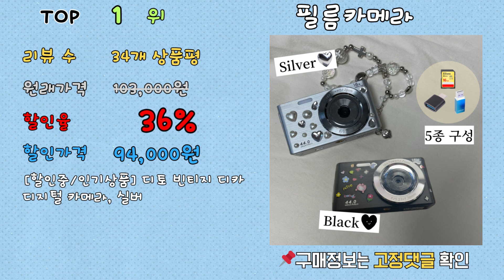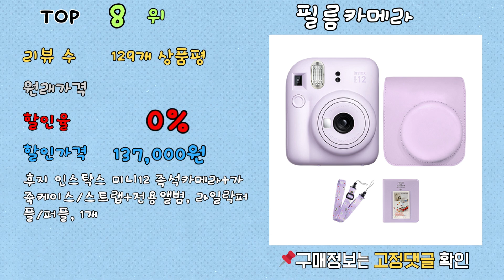가성비 필름카메라, 최대 36% 할인! ㄷㄷㄷ 랭킹 TOP 10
[00:06] ✅1위 | 원래 가격: 103,000원 | 할인율: 36% | 할인 가격: 94,000원 | 리뷰 수: 34개 상품평 | [할인중/인기상품] 디토 빈티지 디카 디지털 카메라, 실버, URL

[00:16] ✅2위 | 원래 가격: 35,830원 | 할인율: 27% | 할인 가격: 26,080원 | 리뷰 수: 216개 상품평 | 코닥 필름 카메라 토이 카메라 M35, URL

[00:26] ✅3위 | 원래 가격: 50,000원 | 할인율: 26% | 할인 가격: 36,900원 | 리뷰 수: 0개 상품평 | [어로어] 다회용 플래시 카메라 입문용 수동 필름카메라 토이카메라 AR001, 1개, 레드, URL

[00:36] ✅4위 | 원래 가격: 32,000원 | 할인율: 19% | 할인 가격: 25,800원 | 리뷰 수: 915개 상품평 | 코닥 일회용 플래쉬 카메라 펀 세이버 FunSaver 39, URL

[00:46] ✅5위 | 원래 가격: 70,000원 | 할인율: 17% | 할인 가격: 57,800원 | 리뷰 수: 148개 상품평 | 코닥 컬러 펀세이버 27장 프레드폴현상소 현상스캔 서비스 포함 일회용 카메라, URL

[00:56] ✅6위 | 원래 가격: 62,000원 | 할인율: 6% | 할인 가격: 57,970원 | 리뷰 수: 167개 상품평 | 후지 컬러 일회용카메라 퀵스냅 플래시 400 27장 2개 프레드폴현상소 현상스캔 포함, URL

[01:06] ✅7위 | 원래 가격: 28,900원 | 할인율: 3% | 할인 가격: 27,840원 | 리뷰 수: 41개 상품평 | 부이 일회용 무드 필름 카메라 컬러 18컷 or 흑백 27컷 택1, 1개, URL

[01:16] ✅8위 | 원래 가격: | 할인율: 0% | 할인 가격: 137,000원 | 리뷰 수: 129개 상품평 | 후지 인스탁스 미니12 즉석카메라+가죽케이스/스트랩+전용앨범, 라일락퍼플/퍼플, 1개, URL

[01:26] ✅9위 | 원래 가격: | 할인율: 0% | 할인 가격: 50,640원 | 리뷰 수: 143개 상품평 | 코닥 필름 카메라 Dark Green Ultra F9, URL

[01:36] ✅10위 | 원래 가격: | 할인율: 0% | 할인 가격: 50,640원 | 리뷰 수: 25개 상품평 | 코닥 필름 카메라 Yellow Ultra F9, URL